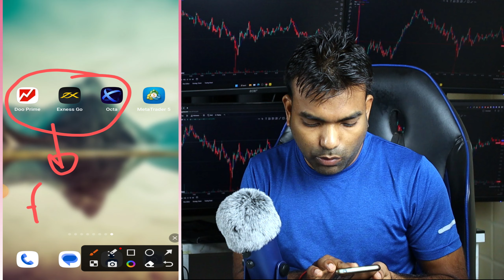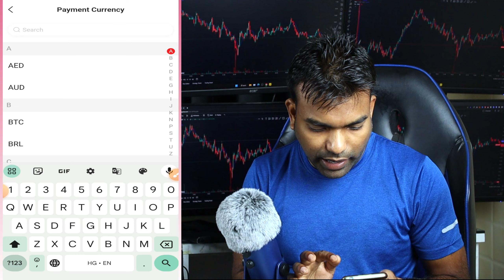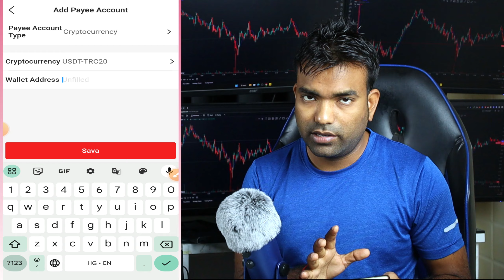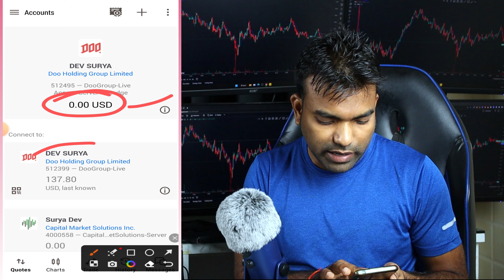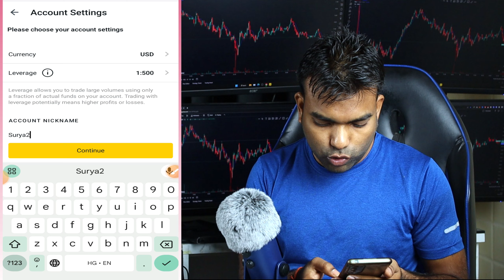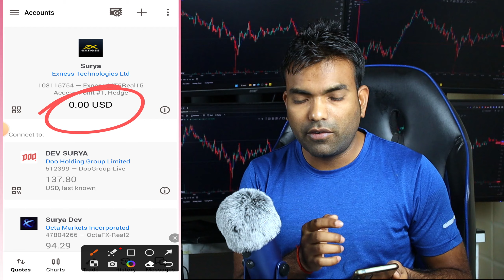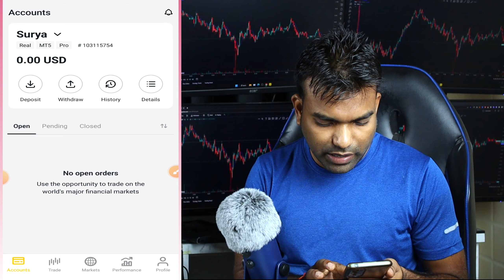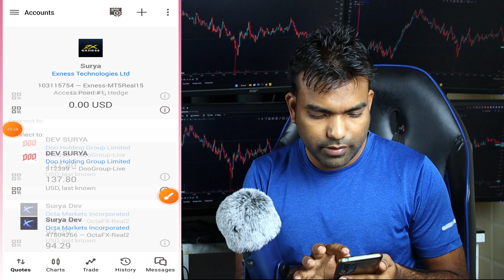Forex Trading Account Full Tutorial- SignUp, Deposit, Trading, Withdrawal | DooPrime, Exness, OctaFx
For Forex Trading Best Platfarm-

OctaFX Trading App Link-

Connect me on social media Site-

forex trading
forex trading for beginners
forex
trading
forex trader
day trading
forex trading for
how to start forex trading for beginners
forex strategy
trading forex
forex trading
exness deposit and withdrawal
forex
exness deposit and withdrawal in india
exness trading
xm deposit and withdrawal
forex deposit and withdrawal
exness withdrawal india
forex trading strategies
exness deposit
learn free forex trading
no deposit bonus forex trading
exness withdrawal proof
how to deposit in forex trading account
how to deposit money to forex
how to withdraw money forex
trading
exness withdrawal
exness broker review
exness vs octafx
octafx vs exness
which is better exness or octafx
dooprime
dooprime forex review
metatrader 4 tutorial
forex octafx
mt4 tutorial
metatrader 4 tutorial for beginners
how to open an account in dooprime forex
octafx spread
exness
octafx
binance spot trading tutorial
dooprime forex me account kaise open kare
binance trading tutorial
binance options trading tutorial
exness withdrawal
octafx copy trading
exness vs xm

👉High Risk: Crypto & forex trading is risky. You could lose money.
👉Do Your Own Research: Consult a financial advisor before investing.
👉Volatility: Markets are volatile.
👉Leverage Risk (if applicable): Leverage increases both profits and losses.